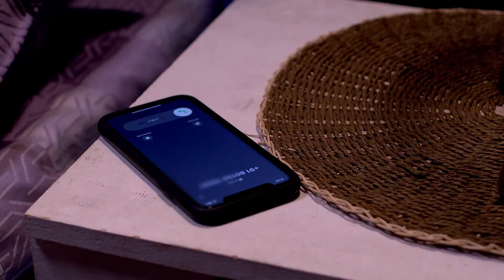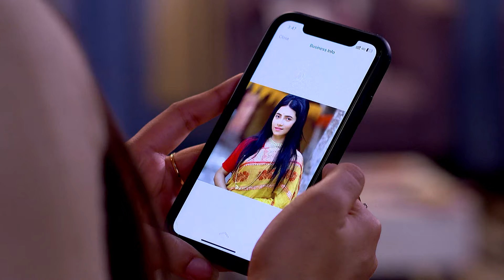Somraj Reveals the Truth about Rimjhim - Mon Ditey Chai - Full ep 350 - Zee Bangla - 20-May-204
Titir thinks of helping Doel regain her memory. Somraj tries to convince Titir. Titir overhears the conversation between Rimjhim and Somaraj. She reveals the truth about Rimjhim in front of Somraj.

Show Name : Mon Ditey Chai
Producer/Star Cast : Arunima Halder, Writwik Mukherjee
Episode No : 350

Soumili, a vivacious girl, is always at loggerheads with Somraj, an industrialist who looks down on women, but she gradually changes his outlook towards life. Will their bond grow stronger?